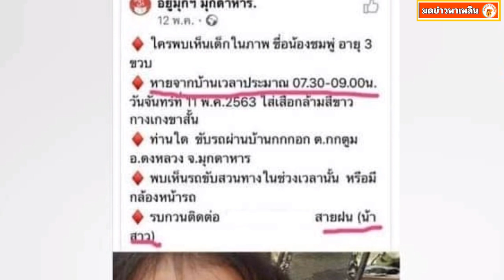รู้เลยว่าใครเป็นใครพยานพูดกลับไปกลับมา